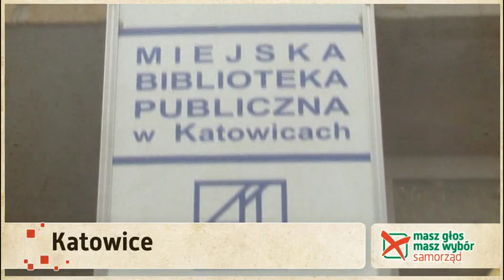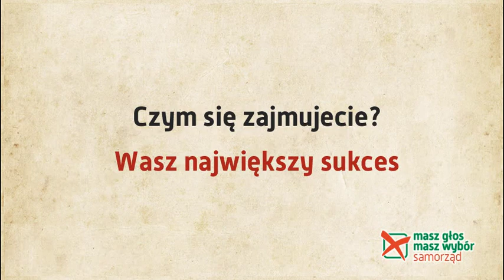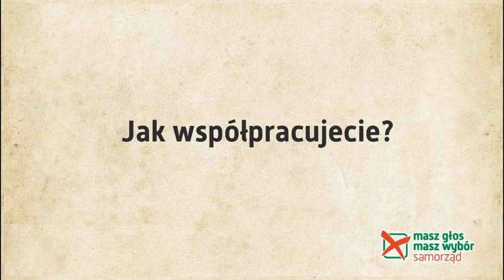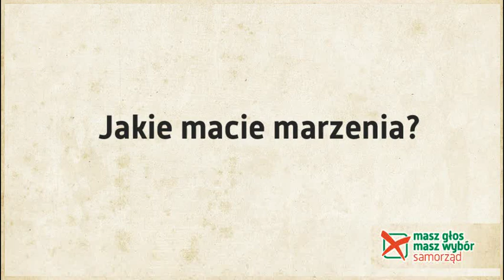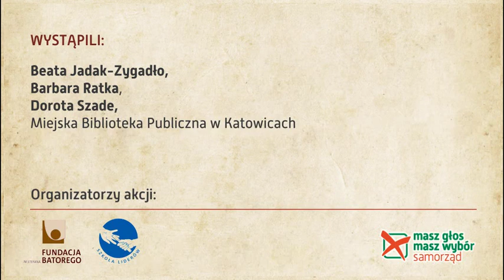Miejska Biblioteka Publiczna w Katowicach - Super Samorząd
MBP w Katowicach walczy o tytuł Super Samorząd w ramach corocznej akcji Masz Głos, Masz Wybór. W filiach bibliotecznych m.in. odbywają się dyżury radnych, szkolenia dotyczące e-urzędu oraz inne inicjatywy proobywatelskie.

Organizatorzy akcji: Fundacja im. Stefana Batorego i Stowarzyszenie Szkoła Liderów.